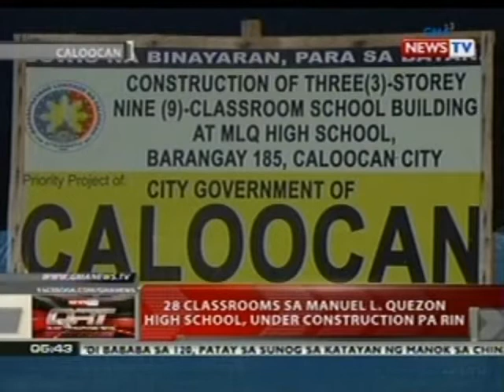QRT: 28 classrooms sa Manuel L. Quezon HS, Caloocan, under construction pa rin